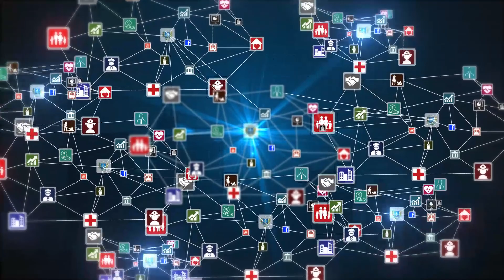Sessão Ordinaria 22 10 2016 Anapolis